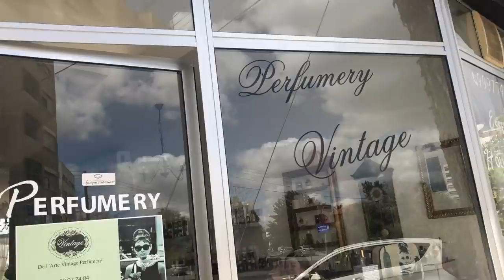Πήγα και είδα και τη Γιώτα μας!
27/3/2021
Επανασύνδεση και με τη Γιώτα Ψαρά στο Del Arte Vintage parfumery VP
Όσοι ενδιαφέρεστε για το πώς να επικοινωνήσετε με την Γιώτα:
DE L'ARTE VINTAGE PERFUMERY & Holistic products
Ιδιοκτήτρια: Γιώτα Ψαρά
Τηλέφωνο Γιώτας Ψαρά:
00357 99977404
To DE L'ARTE VINTAGE PERFUMERY & Holistic products δίνει 30% disc.Σε ΑΜΕΑ ΕΥΠΑΘΕΙΣ ΟΜΑΔΕΣ ΜΗΤΕΡΕΣ ΜΟΝΕΣ Μονογονιούς Άπορους κτλ και όσους είναι στο κανάλι μας εδώ στο YouTube.
Τα Αρώματα και όλα τα Προϊόντα είναι φτιαγμένα με Υποαλεργικές Βάσεις καθαρά Αιθέρια ΒΙΟ & Φυτικά Λάδια.
Πιστοποιήσεις Υπ.Υγείας στα Συμπληρώματα Διατροφής.
Μπορεί επίσης να διαθέσει Υπερχονδρική Τιμή σε Γυναίκες που θέλουν να κάνουν ένα Ξεκίνημα Νέο.
Τα ΑΡΏΜΑΤΑ μπορούν να σταλούν με Δωρεάν μεταφορικά.
Διεύθυνση:
De L'Arte VINTAGE PERFUMERY
Mετοχίου 63A Λευκωσία Έγκωμη.